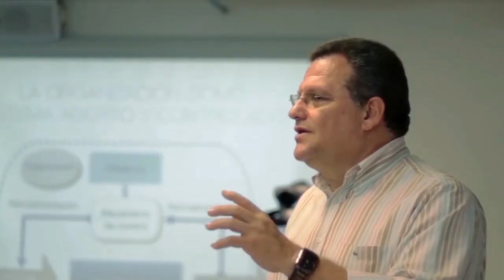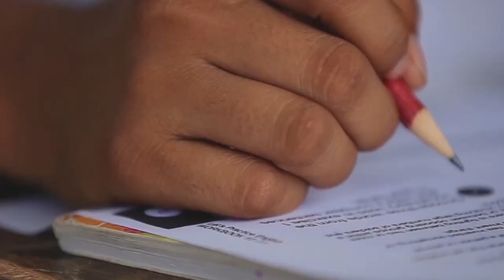Mensaje de la ministra de Educación, María Victoria Angulo, a los docentes de Colombia